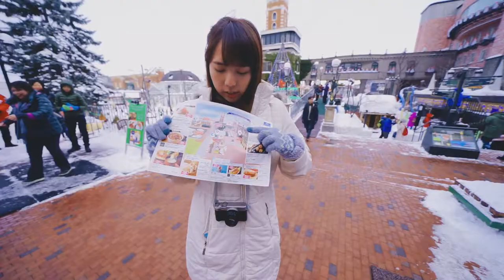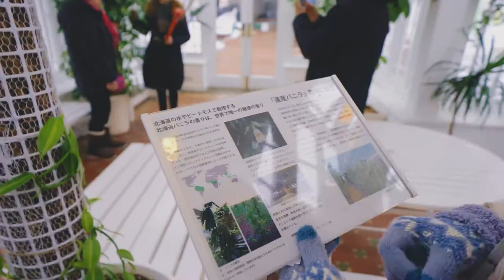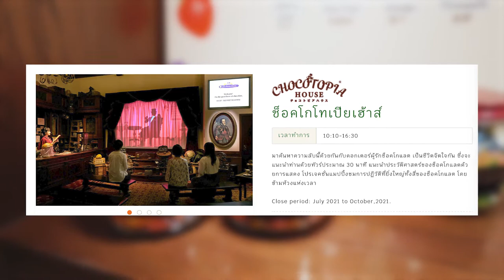โรงงานช็อกโกแลตที่น่ารักที่สุดในฮอกไกโด! | Shiroi Koibito Park, Hokkaido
ชิโระอิโคะอิบิโตะ พาร์ค - Shiroi Koibito Park - 白い恋人パーク 🍫
โรงงานช็อกโกแลตอิชิยะ - Ishiya Chocolate Factory - 石屋製菓

EP นี้ พวกเราพามาดูโรงงานผลิตขนมคุกกี้สอดไส้ไวท์ช็อกโกแลต ที่ชื่อว่า Shiroi Koibito ขนมของฝากยอดฮิตจากญี่ปุ่นค่ะ โรงงานช็อกโกแลตแห่งนี้ตั้งอยู่ที่เมืองซัปโปโร ตัวอาคารจะมีลักษณะเป็นปราสาทที่สวยงาม มีมุมถ่ายรูปมากมาย และยังมีสวนสนุกให้เด็ก ๆ ได้เพลิดเพลินไปกับของตกแต่งรอบ ๆ ตัวปราสาทอีกด้วย ที่นี่มีตู้กดโกโก้ร้อน ที่อร่อยละมุนนุ่มลิ้นมากเลย เหมาะที่จะมาในช่วงหน้าหนาวมาก ๆ ค่ะ แนะนำสำหรับคนที่ชอบกินช็อกโกแลตค่ะ มีขนมและเครื่องดื่มที่ทำจากช็อกโกแลตและนมโค มากหมายหลายรูปแบบให้ได้ชิมกันด้วยค่ะ

⏰ เวลาทำการ : ทุกวัน 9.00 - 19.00 น.
(วันหยุดนักขัตฤกษ์อาจมีการเปลี่ยนแปลง)
💴 ค่าเข้าชม : ฟรี